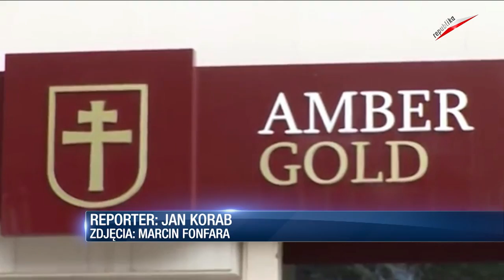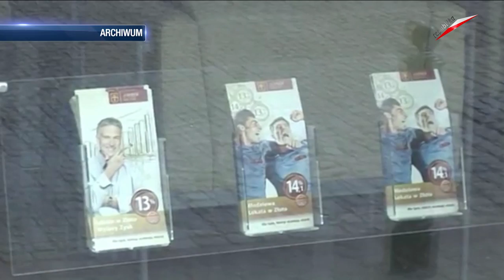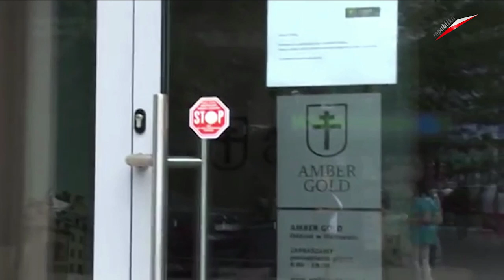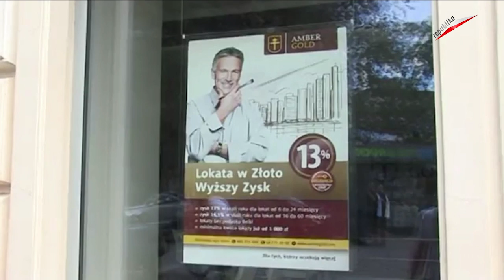Dzisiaj Informacje TV Republika 12 05 2014 Cz 3